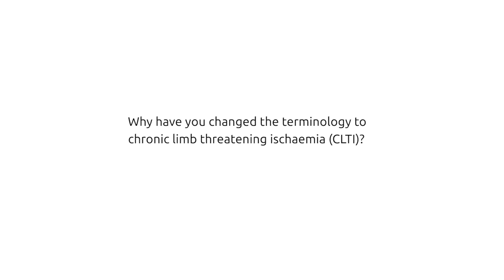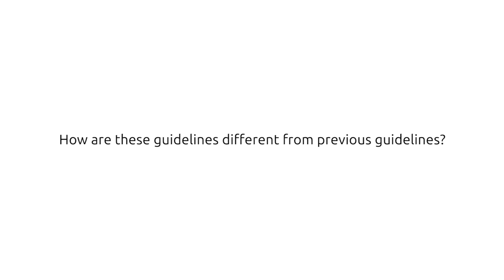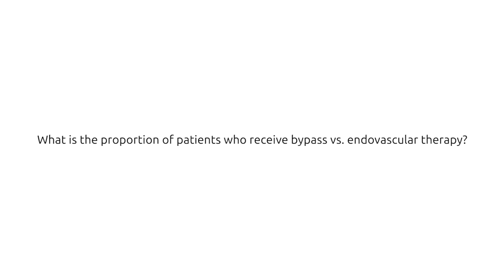New global vascular guidelines for CLTI patients now open for stakeholder comment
The draft Global Vascular Guidelines on chronic limb threatening ischaemia (CLTI) have just been posted for open public comment until 3 December 2018.  Michael S Conte (San Francisco, USA), one of the co-editors of the guidelines, told Vascular News at VEITHsymposium 2018 that there needs to be a pivot from a “lesion-first” mentality to evidence-based revascularisation, which involves thinking about the patient, limb and anatomy—in that order.